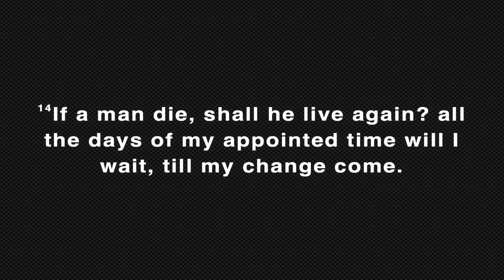Sermon 11-05-2023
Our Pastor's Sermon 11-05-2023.